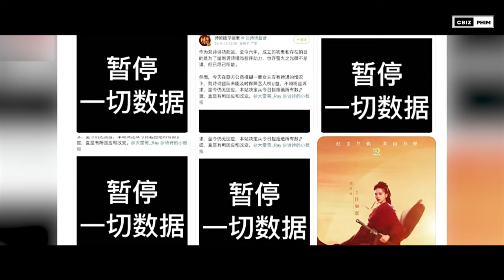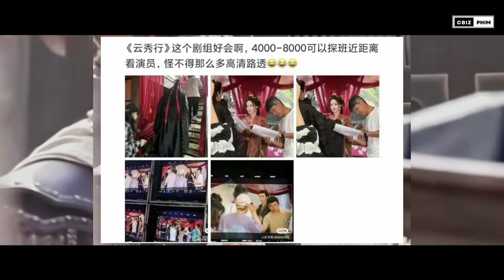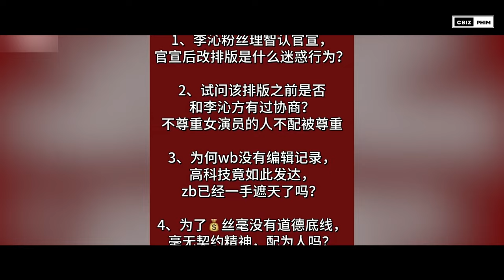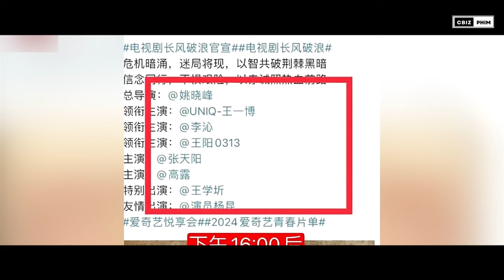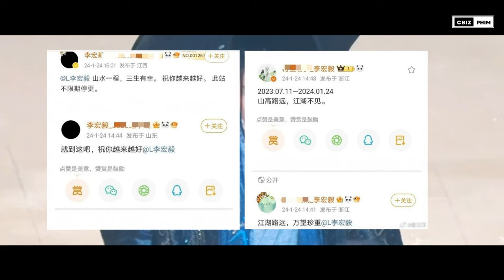NĂM 2023 - 2024: Những điều kỳ lạ lần đầu bắt gặp của màn anh Hoa ngữ!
Bước sang năm 2024, phim Hoa ngữ có xu hướng dịch chuyển sang thể loại đại nam chủ, bên cạnh đó, những tác phẩm chuyển thể từ hoạt hình, truyện tranh cũng rất đáng mong chờ. Hãy cùng Cbiz Phim tìm hiểu chi tiết hơn về những xu hướng của màn ảnh Hoa Ngữ trong năm 2024 nhé !